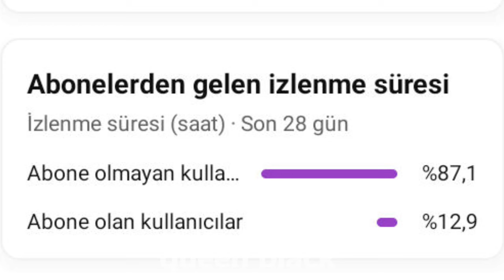Yeni konserde şarkıyı bağırarak söyleyip boğazını yırtan blinke Lisa sus dedi! Herkes onlara baktı!